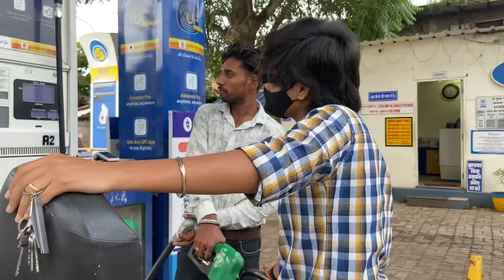Finally rakhiya bana hi li Humne 🤗!! Haye itna sukoon 🥰 !!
Ganpapti mandir darshan kiye finally Bappa ne bulaaya !! Bhot sukoonon mila love you gannu !!